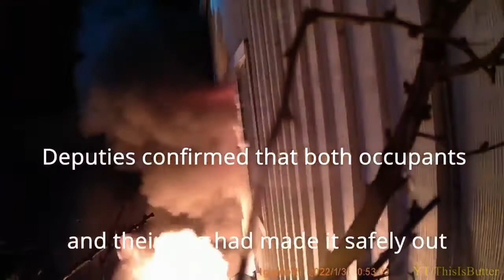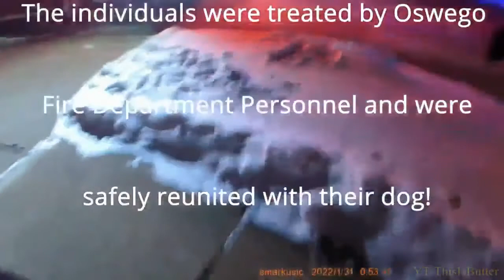Fire rescue by Kendall County deputies captured on body cameras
A frantic rescue of two people and a dog trapped in a burning west suburban home was captured on body cameras.

It was just past midnight Monday when Three Kendall County deputies responded ahead of the fire department to a townhouse complex burning in Montgomery.

Deputies Tyler Giannotti and Jacquie Mielke ran to the screams and encountered monstrous flames.

Within 15 seconds a victim was jumping for her life. Giannotti had nothing but himself to buffer her fall.

"There was a ton of smoke it was hard to see and then I noticed the first victim starting to come out the window," said Giannotti. "She kind of took a more of a head-first approach to it and my reaction was I need to catch her because this could end badly if she fell."

"It was a total Adrenaline dump. I know myself and Deputy Giannotti were determined to help those people and to see the end result of it I mean that's what we both wanted," said Mielke.

The force of a woman falling from 20 feet knocked Giannotti's body camera and glasses to the ground.

"I was saying 'okay, okay, okay' kind of, don't know," recalled Gionnatti. "And she came down and I kind of bent my knees and that is when she fell forward after hitting me."

The second victim then jumps.

"We both knew at that point this was a life or death situation they were either going to burn alive," said Mielke.

The bodycam of the third member of the team shows the officers hustling the victims away from the burning structure just as a backdraft causes it to erupt,

Between them, these deputies have an average age of 28 with just 4 1/2 years of experience on the force. But they knew what to do when they had to.

"Whether we get there before the fire department or not basically becomes irrelevant in our minds because we are going to save some lives," said Deputy Sam Markusic.

The victims were eventually reunited with their dog who they tossed out the window first and was taken away by Oswego first responders. They remain hospitalized with non-life threatening injuries.

"I wouldn't have it any other way to but to work beside these individuals," said Gionnatti.

"I don't look for the recognition, just responding to calls," said Mielke.